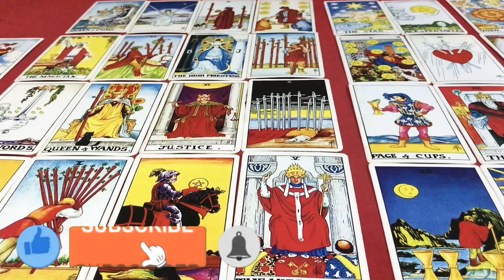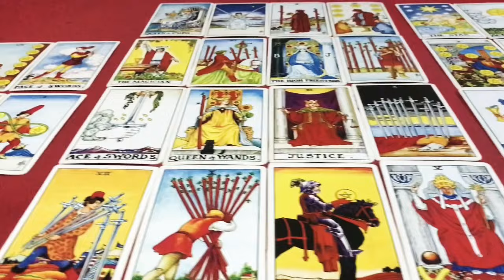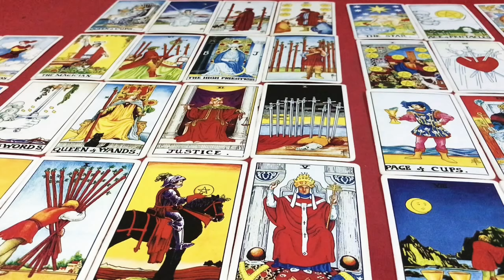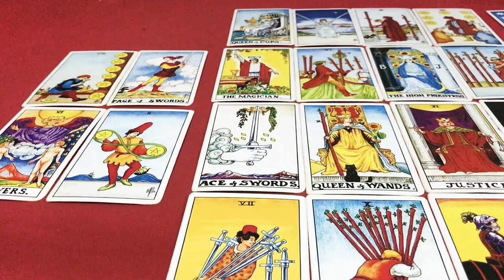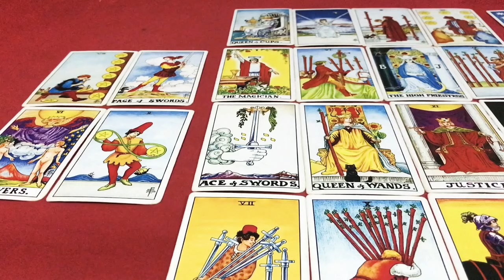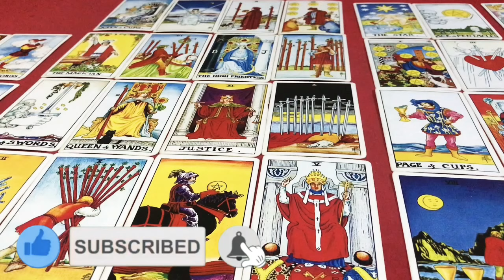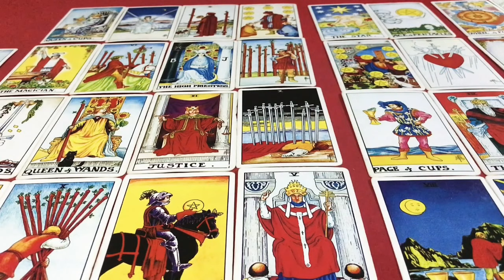ดูดวง คนที่เกิด วันเสาร์ ประจำเดือน กรกฎาคม 2564/2021 โดยคุณปภาวรินท์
ดูดวง คนเกิดวันเสาร์ ประจำเดือน กรกฎาคม 2564/2021 การงาน การเงิน สุขภาพ ความรัก จะเป็นอย่างไร